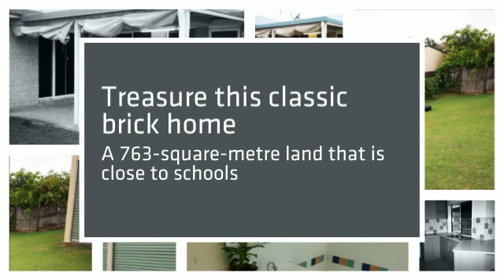CLINTON 42 Whitbread Road, 4-bedroom brick home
DOUBLE BAY SHED IS THE BONUS
Low set four bedroom brick home only 10 years old.

Ticking all the boxes - whether looking to reside or invest, 42 Whitbread Road represents great value for your dollar.

With four bedrooms, all with built-in robes and fans, Master with ensuite and airconditioning - this solid home is ideal for your tenant or yourself.

Offering two separate living rooms, one carpeted and the casual living with tile and airconditioning, a modern kitchen with electric cooking facilities, spacious pantry and modern colours.

Double lock-up vehicle accommodation with remote access, and an additional double bay shed to the rear of the home within a fully fenced back yard.

This home is currently leased. 42 Whitbread Road certainly is ticking all the boxes - this ideal family residence is just waiting for you to inspect!

Property Snapshot

Property Type:HouseConstruction:Brick Land Area:763 m2Features:Built-In-Robes Close to schools Close to Transport Dining Room Ensuite Family Room Fully Fenced Yard Internal Access via Garage Lounge Outdoor Living Remote Control Garaging Undercover Entertainment Area

Call me Bevan Rose to arrange your inspection 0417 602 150